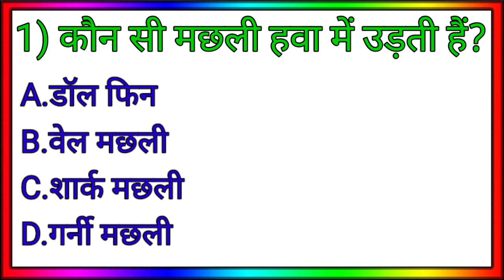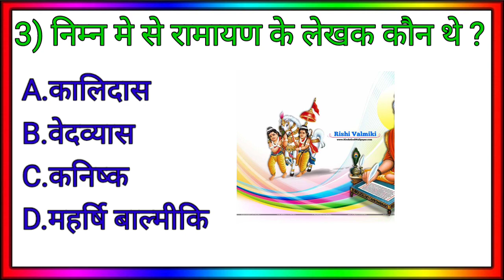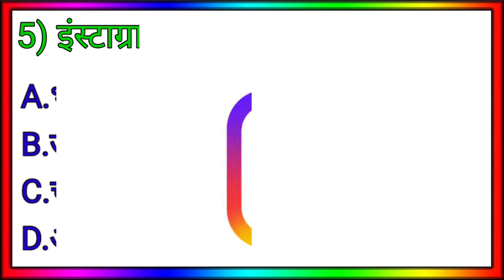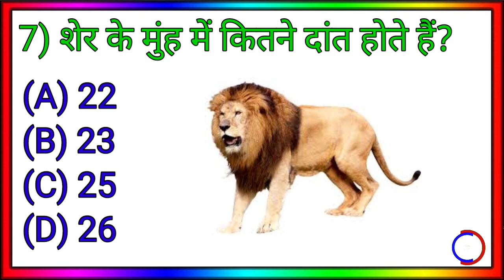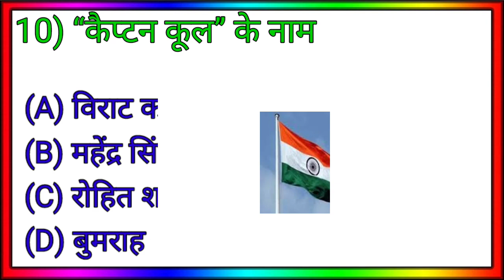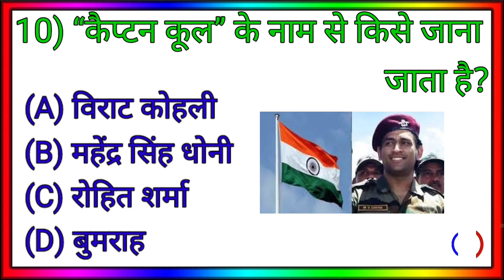जीके क्वेश्चन एंड आंसर || BRILLIANT GK QUESTIONS FOR UPSE,IAS IPS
your quaries:-
1 Gk
2 Gk Knowledge
3 Important Gk Questions and answers for competitive exams
4 Quiz Test
5 Gk By Official singh
6 Important Gk
7 Competitive Quiz
8 Competitive General knowledge
9 Gk in Hindi
10 General knowledge Quiz
11 Quiz Questions
12 General knowledge Questions
13 Gk Quiz
14 general knowledge questions with answers
15 gk Questions in hindi
16 gk Questions answer
17 india gk
18 India Gk in Hindi
19 2022 gk Questions and answers
20 Lucent gk
21 Lucent gk in hindi video
23 Lucent gk in hindi
24 Lucent geography in hindi
25 Lucent geography
26 geography gk Questions
27 geography gk in hindi
28 Lucent geography in hindi
29 geography gk Questions
31 Lucent 1000 questions
32 Lucent 100 prashn
33 Lucent gk ka nichod
34 Lucent gk important questions
35 Lucent gk important questions in hindi
36 Lucent gk important topics
37 Lucent ka nichod science
38 Lucent for ssc Cgl
39 Lucent for ssc
40 Lucent for railway
41 geography gk
42 Lucent mcq
43 gk ka question
44 ips question and answer
45 gk Questions
46 gk Question
47 gktoday
48 gk tricks
49 gk study adda
50 gk video
51 gk live
52 gk by Kumar gaurav sir
53 gk by khan sir
54 gk today current affairs
55 question
56 सामान्य ज्ञान
57 general knowledge ke question
58 gk knowledge
59 general class
60 जीके
61 जनरल नॉलेज
62 knowledge
63 gk ke sawal
64
65 samanya gyan
66 gk by official singh
67 general knowledge video
68 general knowledge 2023
69 general knowledge for kids
70 general knowledge Quiz
71
73 gk gs
74 जीके क्वेश्चन
75 gk 2020
76 gk 2021
77 gk 2022
78 gk 2023
79 जीके बाई आफिशियल सिंह
80  gk number 1
81 gk in hindi,
82gk in hindi 2022,
83 gk in hindi question answer,
84 gk in hindi 1000 question answer,
85 gk in hindi and english,
86 gk in hindi history,
87 gk in hindi for class 3,
88 gk in hindi for class 1 to 5,
89 gk in hindi channel,
90 gk in hindi 2022 new,
91 gk in hindi 2021,
92 gk in hindi question,
93 gk in hindi india,
94 gk in hindi hp gk guide,
95 gk in hindi animal and bird,
96 gk in audio hindi,
97 lucent gk in hindi audio,
98 gk in hindi current affairs,
99 gk in hindi question answer 2022
100 lucent objective gk in hindi all chapter,
101 gk app hindi,
102 agriculture gk in hindi,
103 all lucent gk in hindi,
104 all divas gk in hindi,
105 all mp gk in hindi,
106 audio lucent gk in hindi,
107 assam gk in hindi,
108 all india gk in hindi,
109 abkari gk in hindi,
110 asia gk in hindi,
111 all political gk in hindi,
112 all bihar gk in hindi,
113 gk in hindi bihar,
114 gk in hindi balram saini,
115 gk in hindi by anil,
116 gk in hindi bacho ke liye,
117 gk study in hindi bssc,
118 gk classes in hindi by khan sir,
119 mp gk in hindi book,
120 science gk in hindi biology,
121 gk question in hindi bharat,
122 black book gk in hindi,
123 bhugol gk in hindi,
124 bihar gk in hindi,
125 bihar lucent gk in hindi,
126 basic gk in hindi,
127 bacho ka gk in hindi,
128 biology gk in hindi,
129 bihar ke bare me gk in hindi,
130 best book gk in hindi